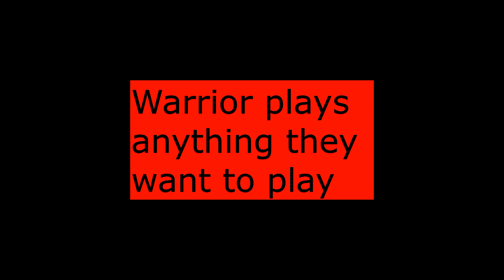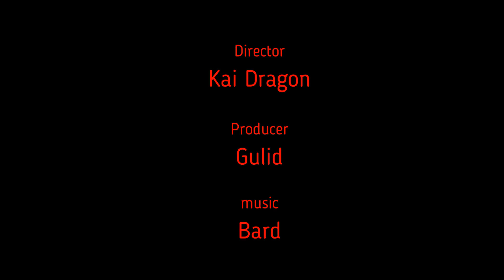Warrior plays Yu Gi Oh! Legacy of the Duelist Link Evolution Bouns